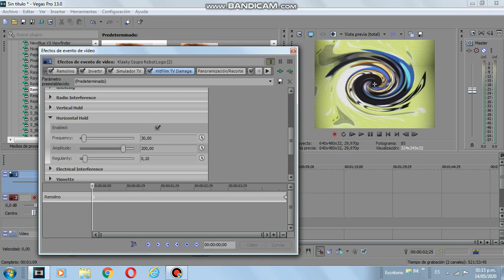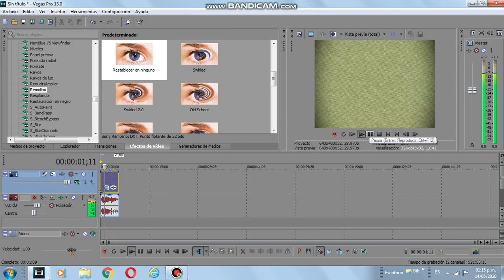How to make G Major 11084